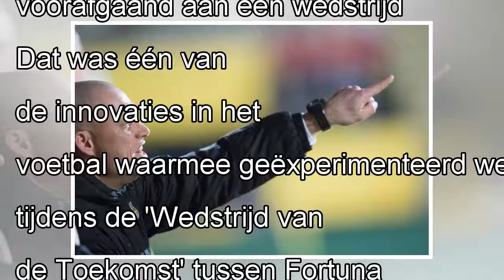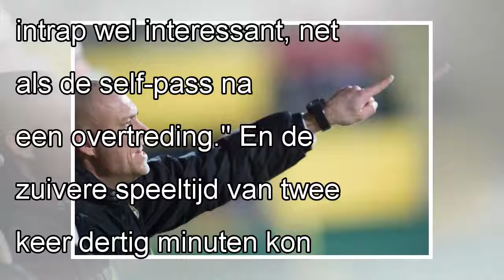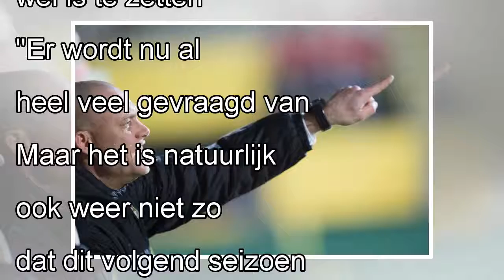Kevin Hofland: 'Kleedkamer is heilig voor mij'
Foto: Ermindo Armino Assistent-trainer Kevin Hofland van Fortuna Sittard voelt weinig voor camera's in het kleedlokaal voorafgaand aan een wedstrijd. Dat was één van de innovaties in het voetbal waarm...